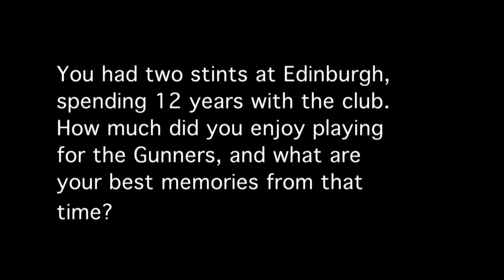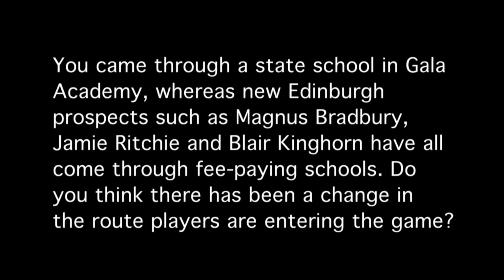Chris Paterson Interview: Rugger-Ed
An exclusive interview with Chris Paterson, for Rugger-Ed, a newly established website which aims to report rugby from across the city of Edinburgh.